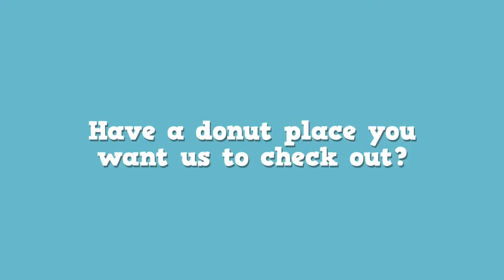Davis Square Donuts I "Foodie Favorite" Report Card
Davis Square Donuts I "Foodie Favorite" Report Card with Katie Thompson of @WCVB Channel 5 Boston. Katie & her sweet golden retriever, Lincoln, 🐕 opted for the "Somerville Cream" from Davis Square Hand Crafted Donuts & Bagels.  A first for our host! 🍩